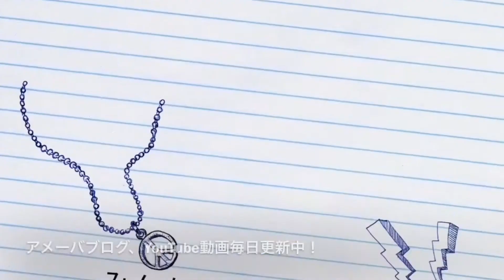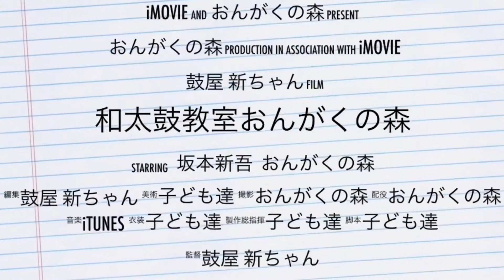[コンサート]happy Xmas(war is over)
宇城市不知火美術館
クリスマス美術館コンサート２００７より

happy Xmas(war is over)
おんがくの森